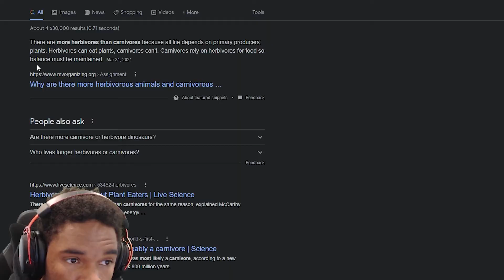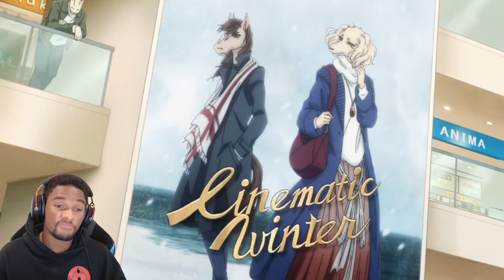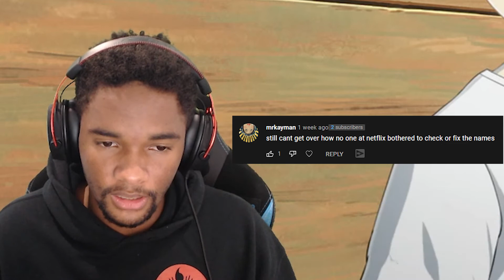Juno confronts Haru - Beastars Season 2 - Episode 20 (Reaction)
Hey guys Marcus here reacting to Beastars Season 2 Episode 20! In this episode, Legoshi must undergo a real-world test with Panda in the black market. I hope you enjoy the video!

This channel I mainly react to anime but also try to create other types of content for anime for you guys to enjoy!

👍 Click the thumbs up icon if you enjoyed the video

♦ THANK YOU PATRONS!!! ♦
►Reydo Views